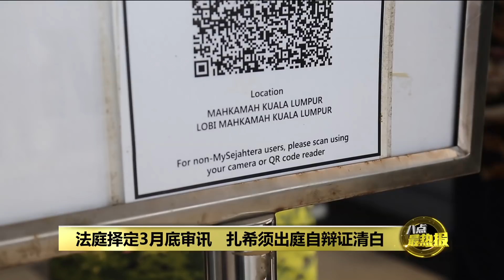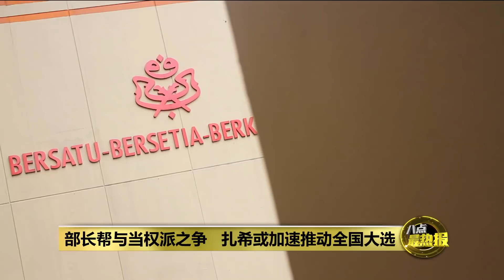政治不讲正义道德操守 扎希政途未必穷途末路? | 八点最热报 24/01/2022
政治学者潘永强认为，尽管表罪成立，会使阿末扎希个人形象和公信力受损，但却未必会影响到他政治上的地位，因为政治从来就不讲正义，道德操守，只看那个人如何操弄以达到政治目的，纳吉就是一个例子，尽管已经被定罪，但在特定的群体中，声望反而高涨了。